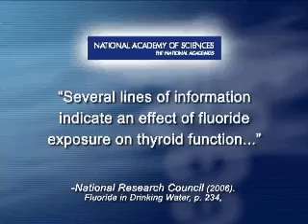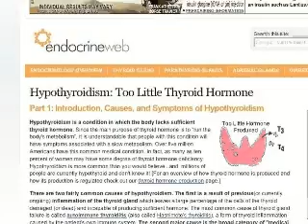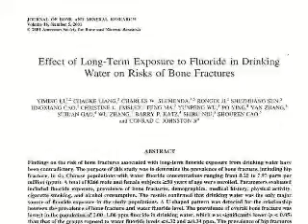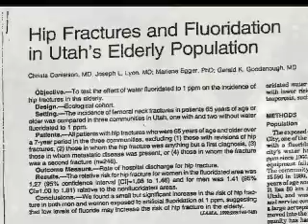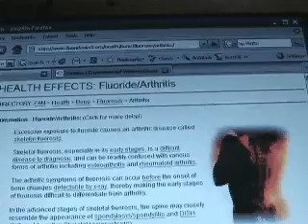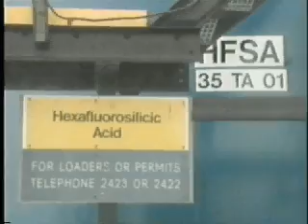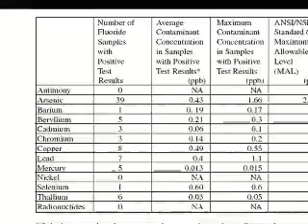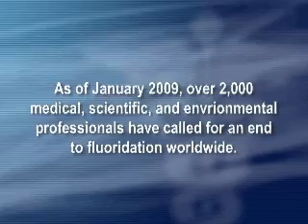Professional Perspectives on Water Fluoridation - Part 3 of 3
A video explaining why over 2000 medical, scientific, and environmental professionals are calling for an end to water fluoridation worldwide.